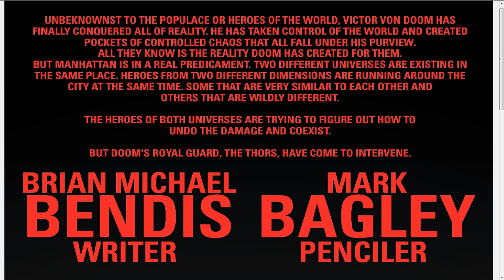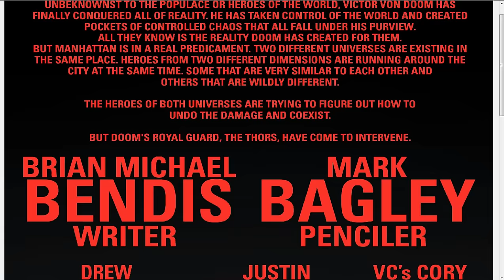Secret Wars Ultimate End #2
Hulk vs Hulk?! This is going to be a bumpy ride!